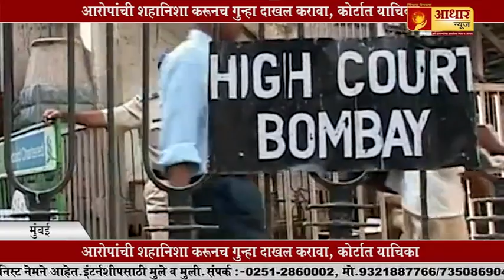me too विरोधात उच्च न्यायालयात याचिका by aadhar news